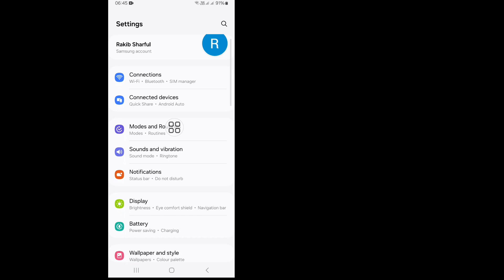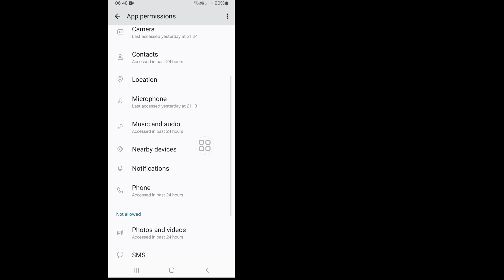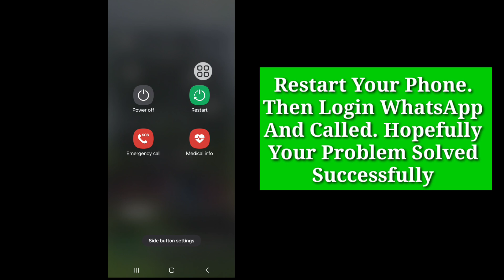How to Fix WhatsApp Couldn't place call Try again Problem || Fix Call Couldn't Connect Whatsapp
How to Fix WhatsApp Couldn't place call Try again Problem || WhatsApp Couldn't Place Call Try Again

In this video, I will show you How to Fix WhatsApp Couldn't place call try again Problem || WhatsApp Couldn't Place Call Try Again|. It's a very easy and simple method. Watch this entire video and learn by following all the steps without skipping. This video is only for viewers of my channel. I'll Do It For You Within One Day.